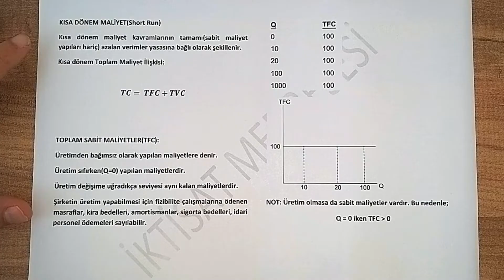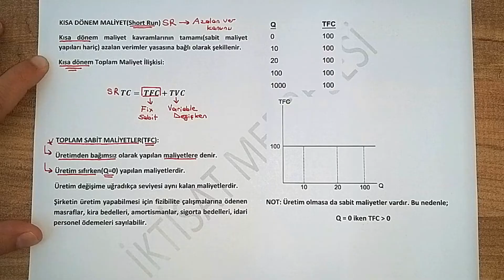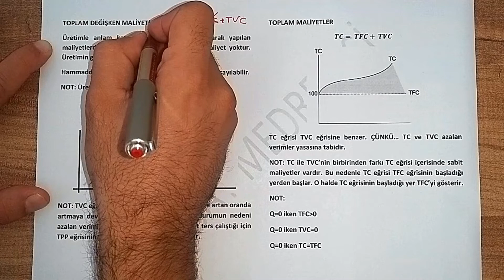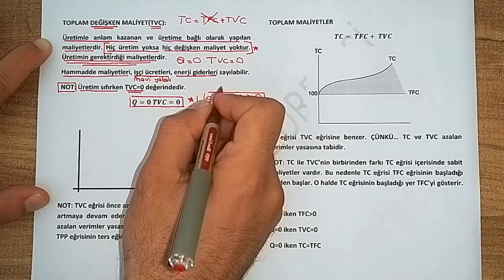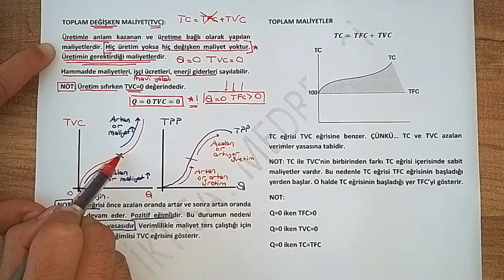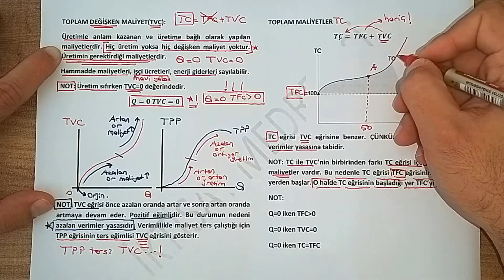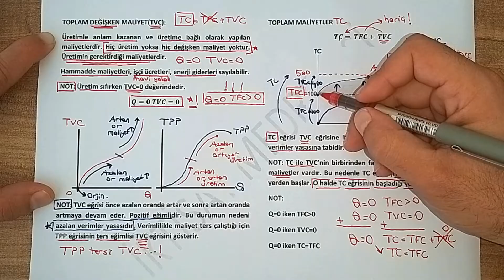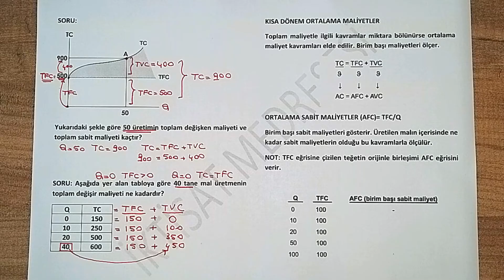59) KISA DÖNEM MALİYET ANALİZİ - I (Toplam Sabit ve Değişken Maliyetler)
Videomuzda kısa dönem maliyet analizine giriş yapılarak toplam sabit maliyet, toplam değişken maliyet ve toplam maliyet grafikleri tanıtılmıştır. Ayrıca video sonuna doğru konuyla ilgili olarak çıkması muhtemel iki soru çözülmüştür. Herkese başarılar dilerim.